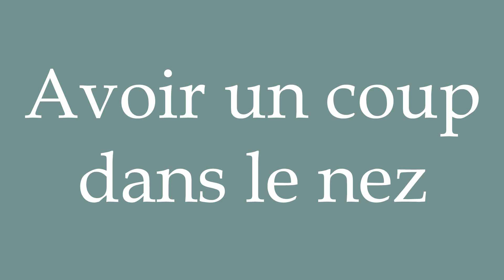How to Pronounce ''Avoir un coup dans le nez'' (Getting punched in the nose) in French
Learn how to say and properly pronounce ''Avoir un coup dans le nez'' in French with this free pronunciation tutorial.